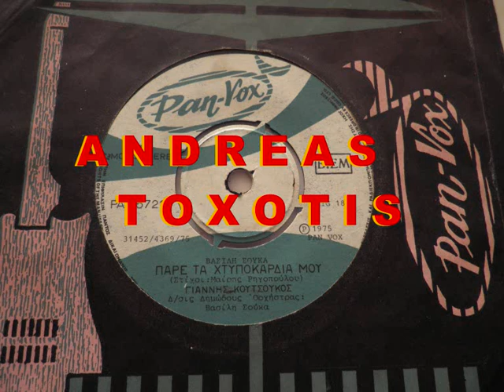ΠΑΡΕ ΤΑ ΧΤΥΠΟΚΑΡΔΙΑ ΜΟΥ - ΓΙΑΝΝΗΣ ΚΟΥΤΣΟΥΚΟΣ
ΓΙΑΝ. ΚΟΥΤΣΟΥΚΟΣ--ΠΑΡΕ ΤΑ ΧΤΥΠΟΚΑΡΔΙΑ ΜΟΥ  (ANDREAS TOXOTIS)